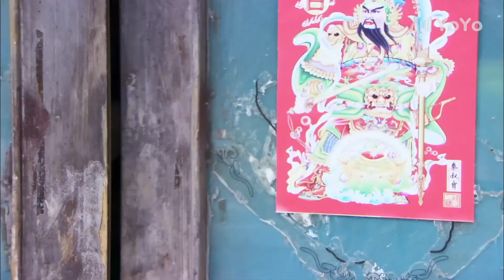妻子因為渣男丈夫而自殺，渣男卻在外面安慰自己的小三，對此毫不知情！